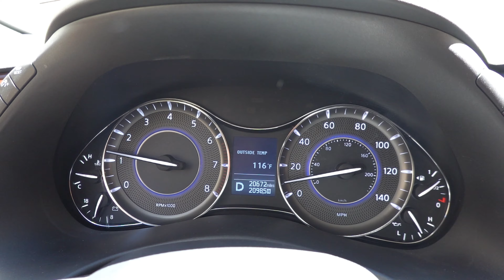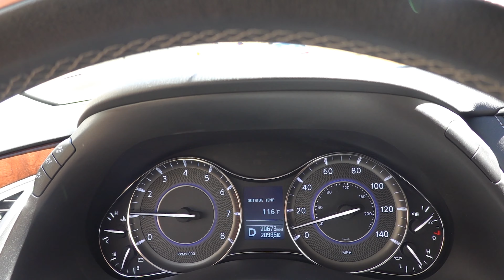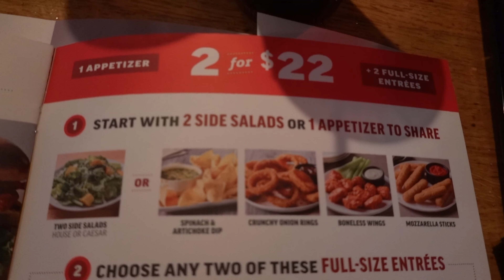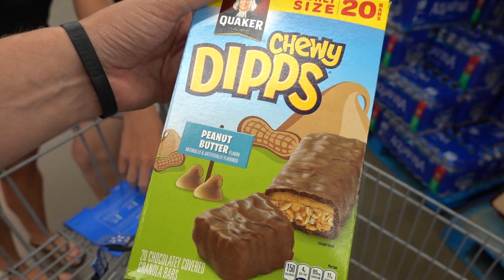Westkust Amerika staten NEVADA, ARIZONA en UTAH APPLEBEES, WALMART SHOPPING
In deze nieuwe video zie je ons vertrek vanuit Las Vegas waar we op het vliegveld eerst een nieuwe auto ophalen en daarna ons vervolg van onze roadtrip richting Utah, waarbij we eerst van Nevada naar Arizona rijden en om vervolgens aan te komen bij ons hotel in Hurricane Utah, gelegen dichtbij Zion National Park. Na aankomst relaxen en zoeken we verkoeling in het bij het hotel gelegen zwembad waarna we gaan eten bij een van onze meest favoriete restaurants Applebees om daarna bij Walmart wat eten en drinken te gaan kopen voor de volgende dag.